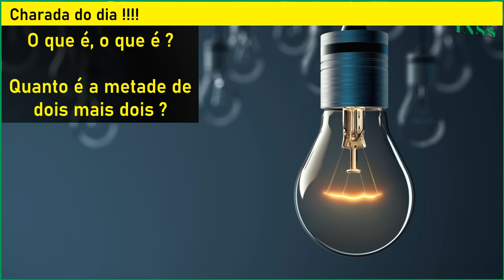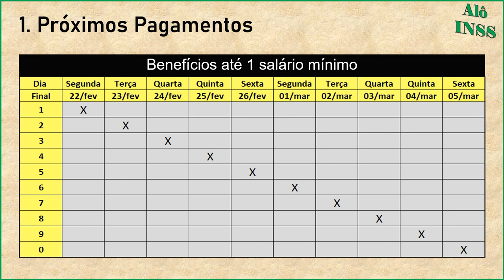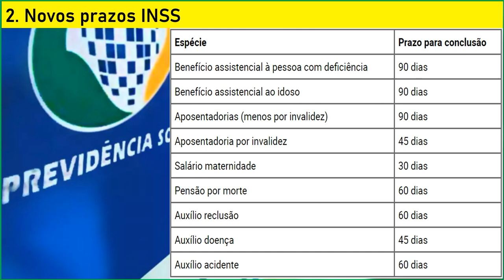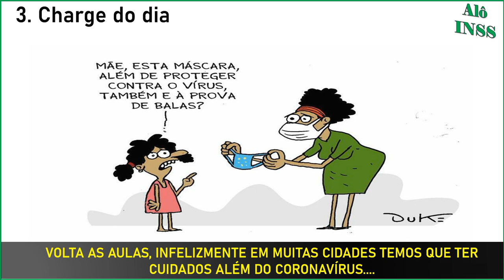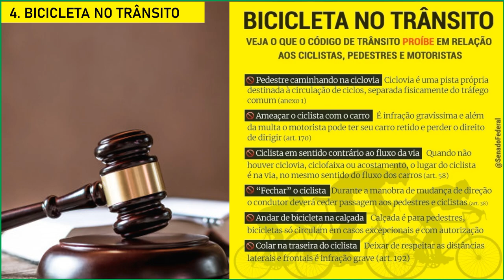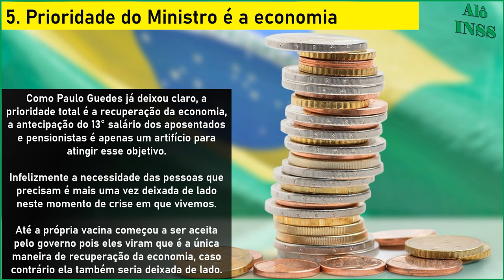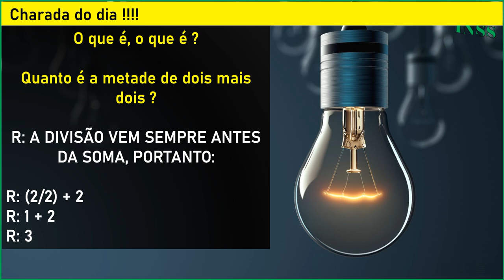✔️ ANTECIPAÇÃO 13° SALÁRIO PARA APOSENTADOS + PRÓXIMOS PAGAMENTOS LIBERADOS + NOVOS PRAZOS INSS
Nossos canais